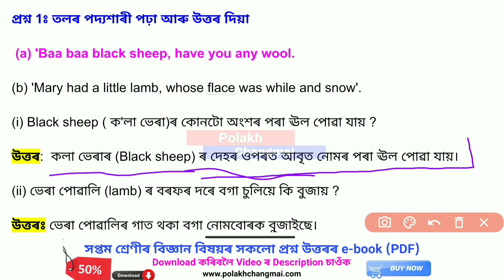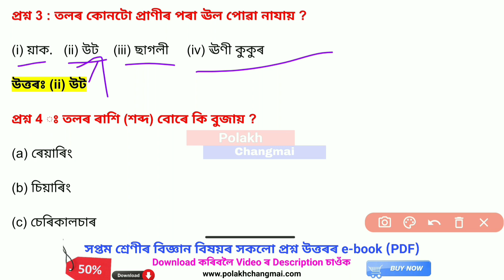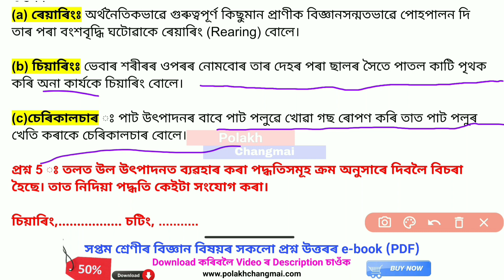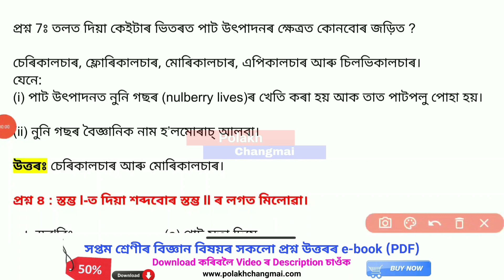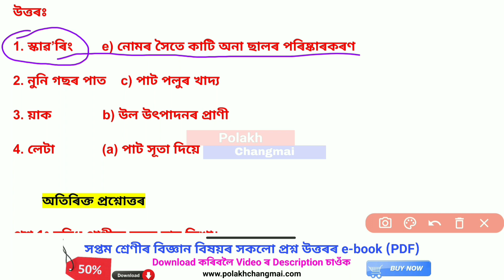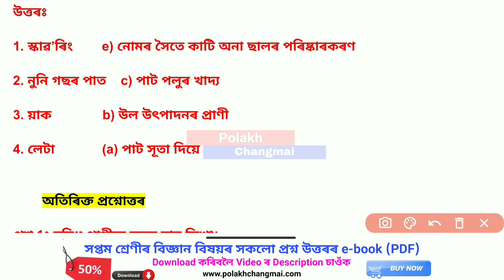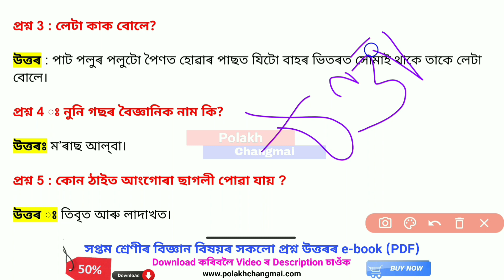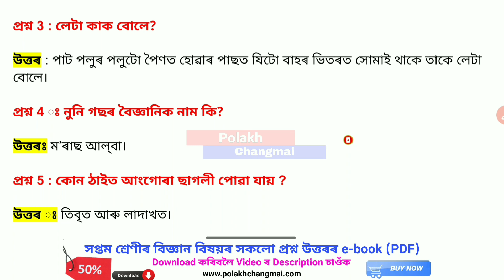Class 7 Science Chapter 3 Question Answer Assamese Medium | তন্তৰ পৰা তন্তজলৈ - Lesson 3 Q&A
Class 7 Science Chapter 3 Question Answer Assamese Medium | আহঁৰ পৰা কাপোৰলৈ - Lesson 3 Q&A

Presenting here class 7 science chapter 3 question answer Assamese medium. My dear students, in this YouTube video class I'm talking about your class 7 science subject chapter or lesson number 3 (আহঁল পৰা কাপোৰলৈ) All Question Answer with a clear Assamese medium explanation. Students, this video is only made for class 7 Assamese medium students, I hope you like this video.

📗Class: 7
📗Subject: Science (বিজ্ঞান)
📗Medium: Assamese (অসমীয়া মাধ্যম)
📗Chapter: 3
📙 Lesson: আহঁৰ পৰা কাপোৰলৈ

A little help has been taken from Class VIi Master Suggestions to make this Class. Not Taken Completely. Polakh Changmai does not own all these questions' answers. If you want to buy this question-answer book, you can buy and read the book from your nearest bookstore.

Please let us know if there is any problem with the publication to seek help. We are only offering such Free Education through YouTube with the intention of helping poor children.